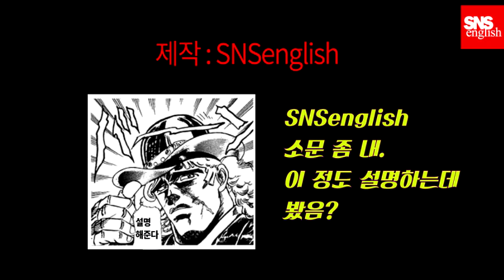스피드웨건의 설명영어 11탄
오늘도 달려봄. 생각보다 잘 안들리는 부분이 있지요.